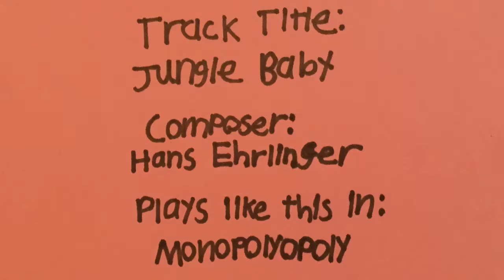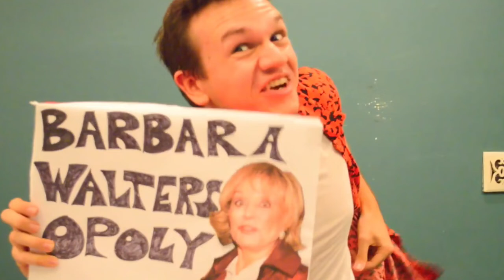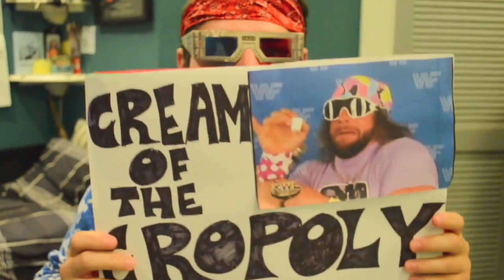Fried Chili Cheese Dogs Music: Jungle Baby (Monopolyopoly)